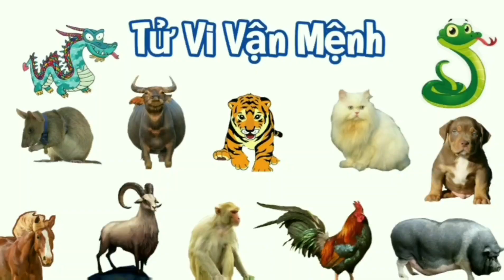TỬ VI 2024 - CANH TUẤT 1970 || NỮ MẠNG - THOA XUYẾN KIM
Tuổi Canh Tuất 1970 năm 2024 Nữ Mạng
Sanh Từ: 6/02/1970 đến 26/01/1971
Mạng: Thoa Xuyến Kim
CANH TUẤT - TỰ QUAN CHI CẨU (Chó Nhà Chùa)